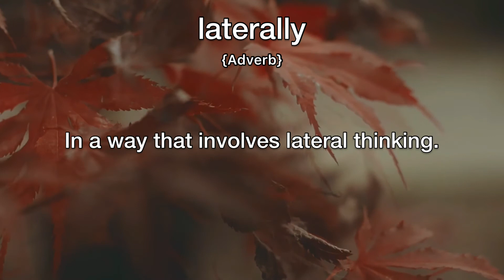Laterally Meaning | Definition of Laterally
- What is the meaning of Laterally
- What is the definition of Laterally
- How to pronounce Laterally